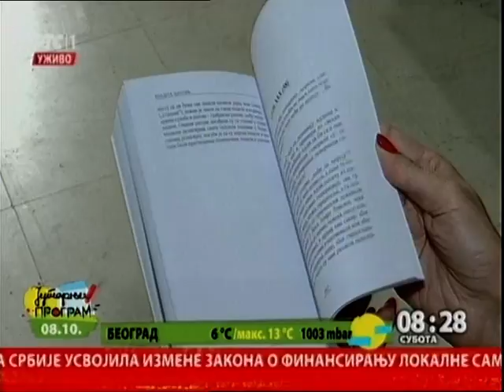Na Jutarnjoj kafi sa - Vladetom Jerotićem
Predavanja Vladete Jerotića, lekara, neuropsihijatra, psihoterapeuta i književnika, uvek privlače veliku pažnju publike. Nedavno je u PTT Muzeju, pred prepunom salom  govorio o Nikoli Tesli, a iskoristili smo priliku da sa poznatim akademikom, uz kafu, razgovaramo o velikom naučniku, genijalnosti i svemu što je prati, radoznalosti i stvaranju kao načinu života, veri i ljubavi.